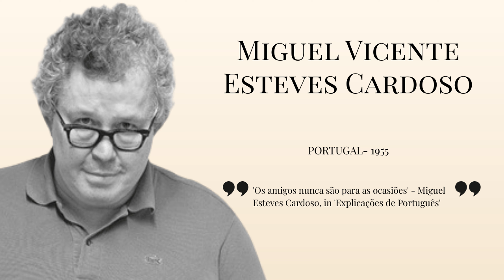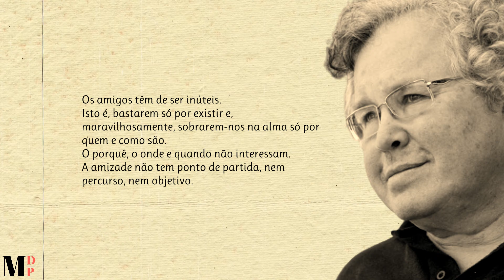Os Amigos Nunca São Para As Ocasiões | Poema de Miguel Esteves Cardoso narrado por Mundo Dos Poemas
Poesia e poema de autor português. Miguel Esteves Cardoso (MEC) nasceu em Lisboa, em 1955, e quis ser escritor desde que se lembra de ler. Tem duas filhas, Sara e Tristana Esteves Cardoso, e um casamento muito feliz com Maria João Esteves Cardoso. Autor de uma obra que abarca todos os géneros, MEC foi o primeiro influenciador do país, mesmo antes de se falar em influenciadores. Há quatro décadas que traça o mais original e belo retrato de um dos mais antigos países do mundo, chamado Portugal.

Ajude-nos!

Link Do Vídeo Visite a nossa loja de recordações e tenha um pouco de nós perto de si.